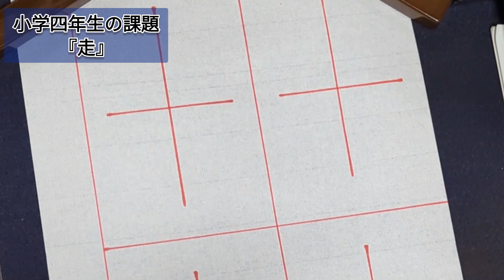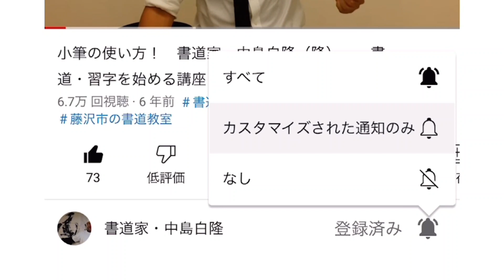【走】 書作ジュニア版2023.3№627 小学四年生の課題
小学四年生の課題
『走』

筆・・・　　用筆（長栄堂）